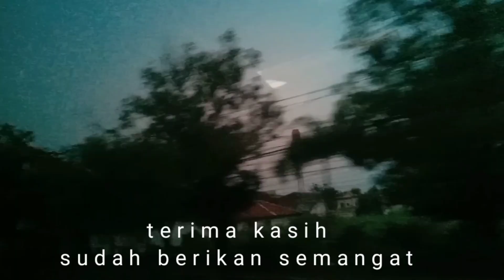Vlog Perjalanan Pati - Juana Jawa Tengah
Perjalanan Pati Bumi Minatani ke Juana terasa sangat mengasyikkan di mana pemandangan waktu sore hari  suasana nya rame, dan perjalananyapun lancar.